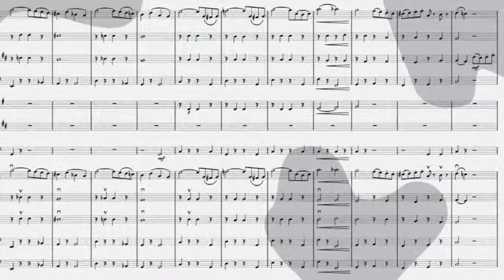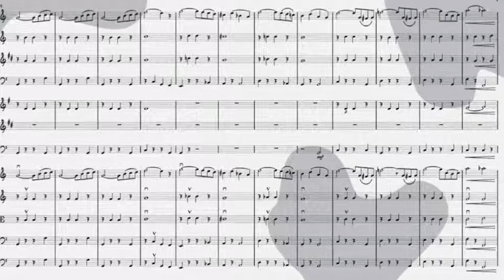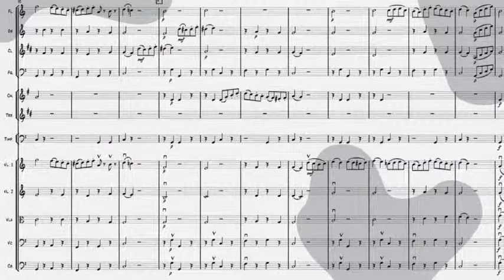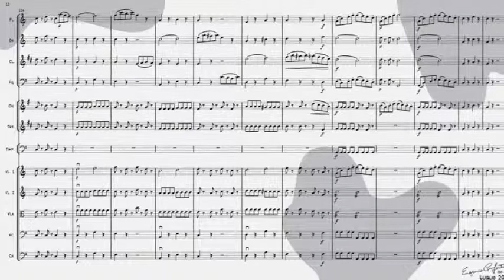Kinderstück - Eugenio Conforti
Sempre da repertorio facile per orchestra amatoriale ecco finalmente su carta (si fa per dire) il Kinderstück (per gli amici Kinderino) per Piccola Orchestra composto da Eugenio Conforti sul tema del ben più noto Kinder Mozart Konzert.